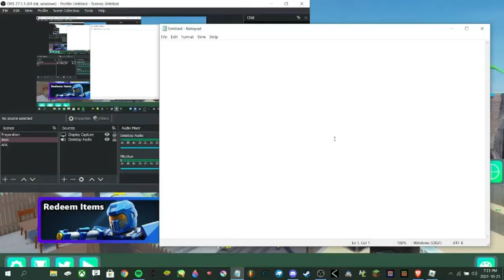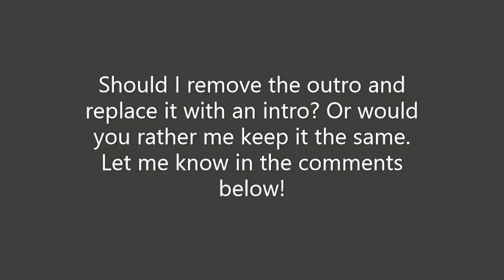Arsenal | Roblox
I couldn't think of a good title.

That aside, while editing I only now realized that the audio didn't work at all. So uh, this video won't have any music in it. Sorry if you are disappointed.

(13+ warning! Contains guns and Roblox violence. No blood luckily.)